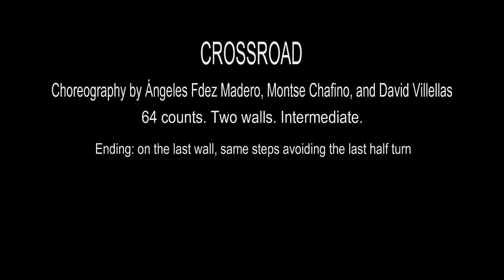CROSSROAD Practice (No lesson)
IF YOU WANT TO LEARN HOW TO DANCE “CROSSROAD,” THERE IS A VIDEO LESSON ON THIS

The Argentinian Angeles Fernandez Madero visit Spain the last summer. She spent part of that time making a new choreography along with two of the most renowned local choreographers, David Villellas and Montse Chafino.

The song chosen for CROSSROAD was the version that Brad Paisley performed at the “Brooks & Dunn ACM Last Rodeo” of the classic “My Next Broken Heart” of Brooks & Dunn.

The three choreographers filled with steps the 64 counts of this choreography. Each of them contributed with their personal style. The outcome is excellent. The level is low-intermediate. With a little of patience, everyone who has a little experience can learn CROSSROAD.

This choreography has neither tags nor restarts, only a small modification on the last four steps of the last wall that consists of no applying any turn.

CROSSROAD is easy to learn and will permit you enjoying not only the choreo but the brilliant version that Brad Paisley performed of one of the most bigger hits of Brooks & Dunn.